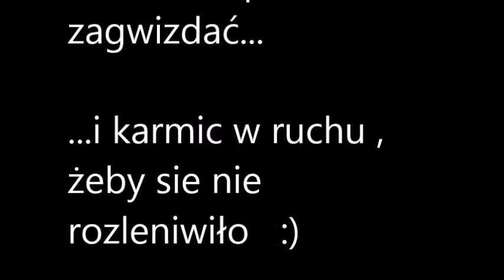karmienie ptaków ... ale jakie :)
Witam, przedstawiam filmik do nakręcenia którego skłoniła mnie powtarzająca się rankami sytuacja i chęć podzielenia się tym z wami...
może kogoś rozweseli.